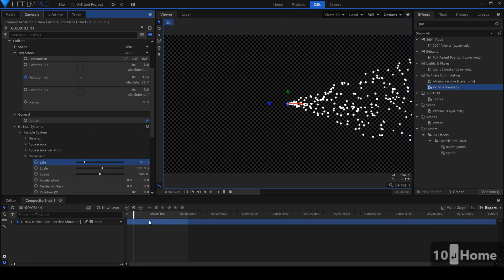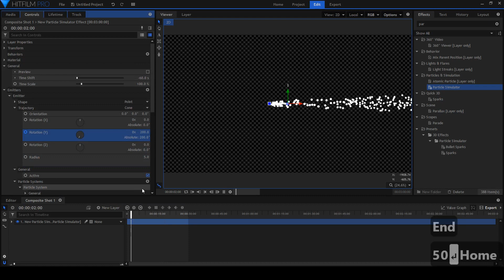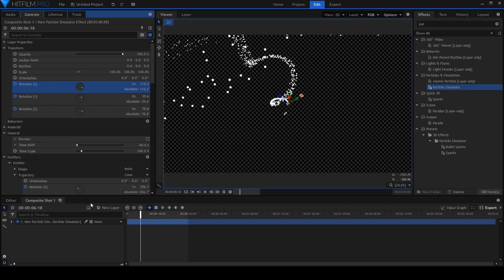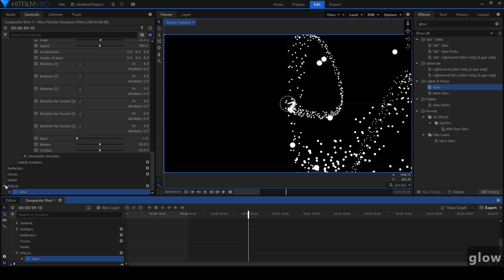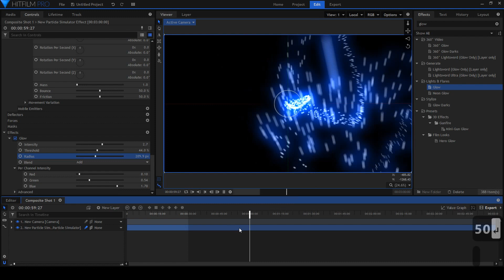5 Minutes Visual Effects - Blue Particle Shower Hitfilm Tutorial